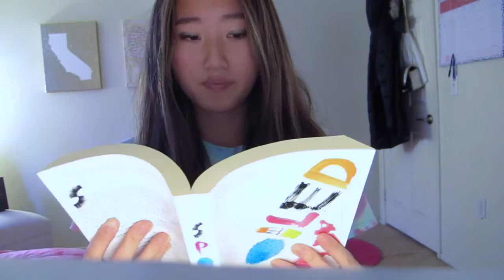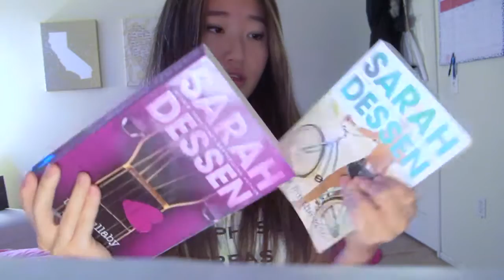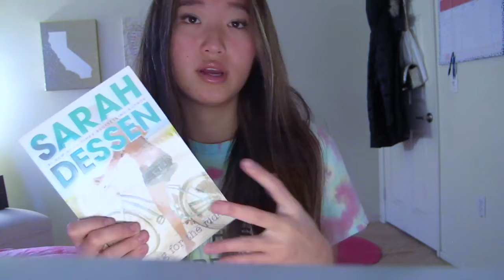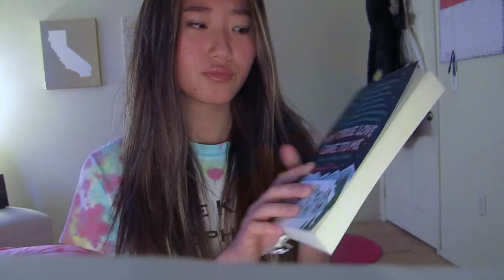Best Books for Teen Girls // High School Reads // 2017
Hopefully you pick up some of these amazing books!  I loved each and every one of these and they were all super fun reads--I feel like they're just perfect high school books that anyone can enjoy. Let me know which ones are your favs in the comments below!!

These are the best books for teen girls, ya, books for high schoolers, books for teenagers, books to read when you're bored, my favorite books for teens, contemporary, young adult, review, best contemporary reads, top books to read, best books for teenagers, best books for teens, best young adult novels, young adult book, romance, best contemporary, recommendations, top young adult books and novels, top 10 teen books, and just books for teen girls in general! Most are fun, enjoyable, and easy reads. 2017, 2016

Books Mentioned:

Spoiled by Heather Cocks and Jessica Morgan

Messy by Heather Cocks and Jessica Morgan

This Lullaby by Sarah Dessen

Along for the Ride by Sarah Dessen

My True Love Gave to Me 12 Holiday Stories by Stephanie Perkins, Holly Black, Ally Carter, Matt de la Peña, Gayle Forman, Jenny Han, David Levithan, Kelly Link, Myra McEntire, Rainbow Rowell, Laini Taylor, and Kiersten White

Eleanor and Park by Rainbow Rowell

HARRY POTTER BC IT'S AMAZING YOU ALL KNOW WHO IT'S BY

Let me know if you want book reviews!